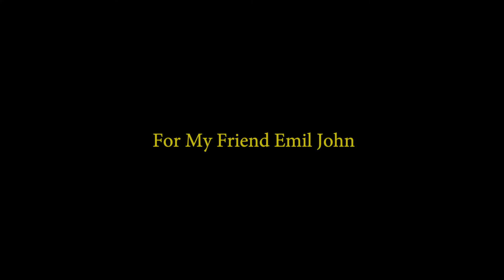Chihuahuan Desert Road Trip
This video takes you along to our next adventure in the Chihuahuan desert of southwest Texas particularly Big Bend National Park. The journey to Big Bend is already an adventure itself. Please join us on our Road Trip.

Music Info: Acoustic Inspiring Soft by RomanSenykMusic.

ZitronSound - Wild West